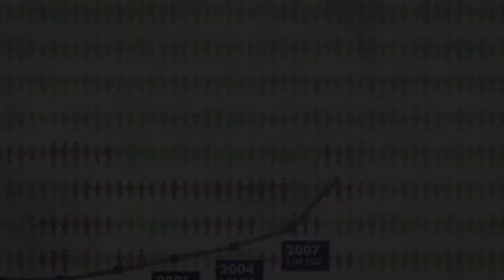Autism Questions Answered at the Johns Hopkins School of Public Health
While each diagnosis of Autism Spectrum Disorder begins a family’s search for answers, the Wendy Klag Center for Autism & Developmental Disabilities sees the bigger picture, bringing together world-class faculty and partners to examine key questions about autism on a population level.

The Wendy Klag Center for Autism and Developmental Disabilities is a public health research center at the Johns Hopkins Bloomberg School of Public Health. Our core pillars are research, training and education, and outreach.